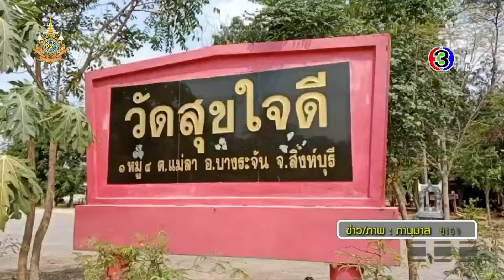ข่าวนอกลู่ 28 ก.พ. 67 - ฝีมือขั้นเทพ! เจ้าอาวาสนำไม้เก่ามาดัดแปลง ทำเป็น 'รถพระธรรม'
ข่าวนอกลู่ 28 ก.พ. 67

- อลังการ! เปิดงานเทศกาลกินปลาลุ่มน้ำโขง ผู้ว่าฯ โชว์จับปลา เฮยกใหญ่ ที่แท้ปลาของเล่น
- จัดใหญ่! ฉายหนังกลางแปลง 3 คืนให้ผี ฉลองยอดขายทะลุเป้า
- ฝีมือขั้นเทพ! เจ้าอาวาสนำไม้เก่ามาดัดแปลง ทำเป็น 'รถพระธรรม'
- นายกฯ อินเดีย ดำน้ำสักการะซากเมืองทวารกา เมืองโบราณศักดิ์สิทธิ์